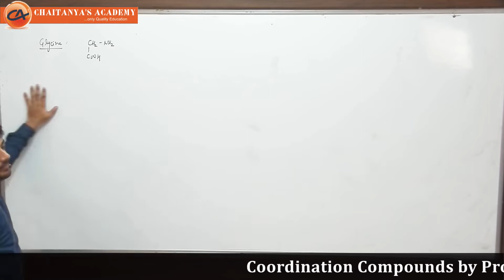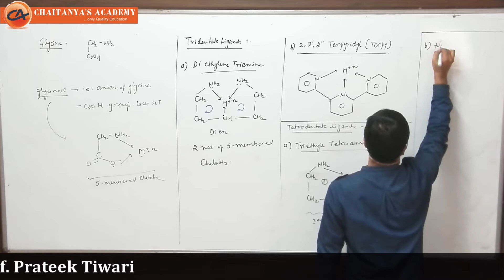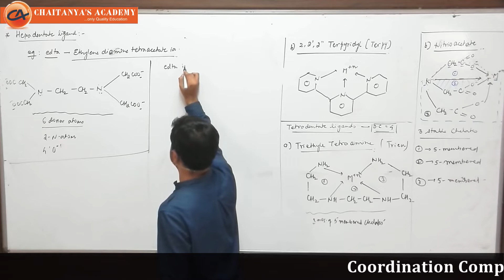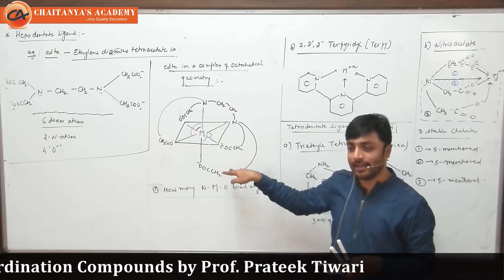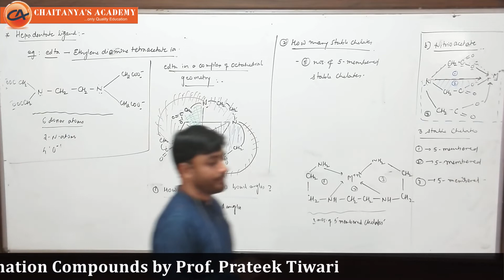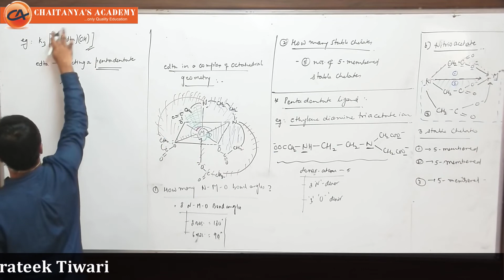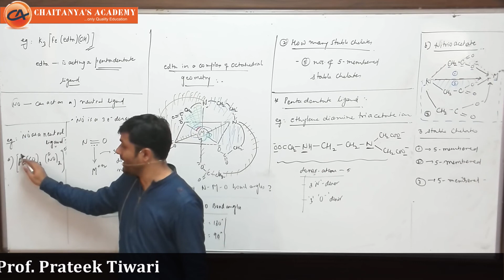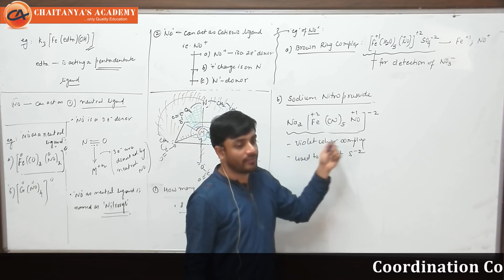Coordination Compounds by Prof Prateek Tiwari 8 feb 2020